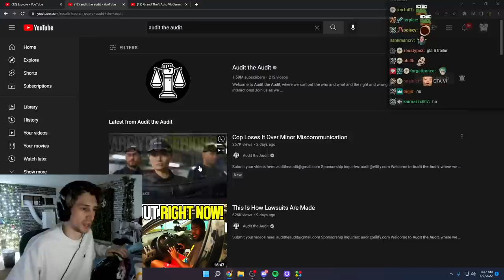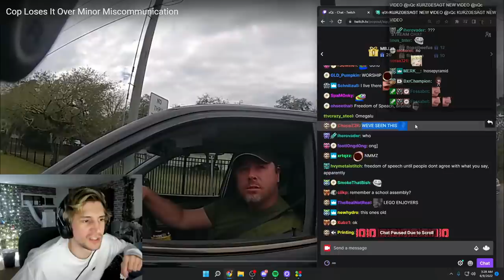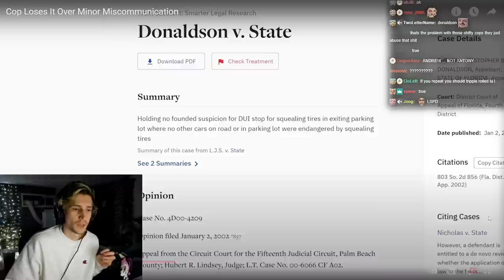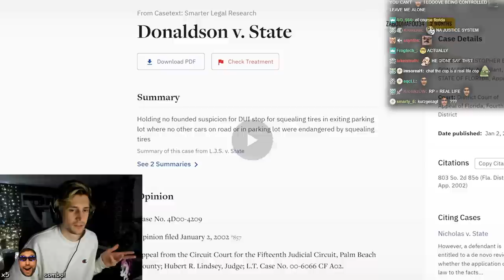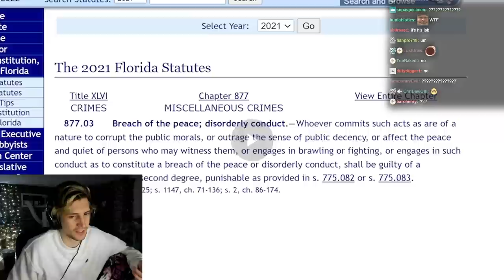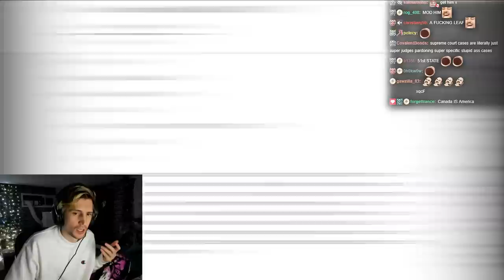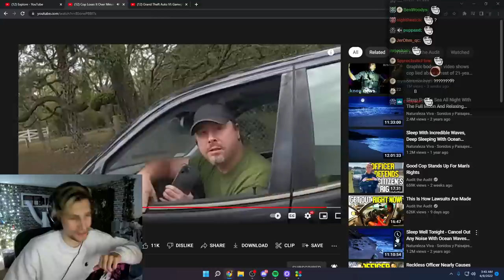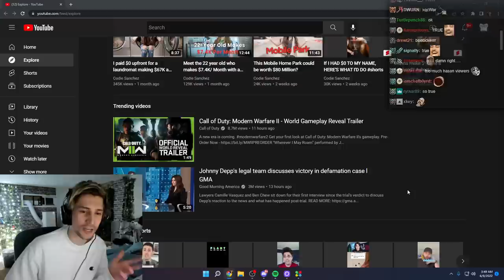Cop Loses It Over Minor Miscommunication | xQc Reacts to Audit the Audit